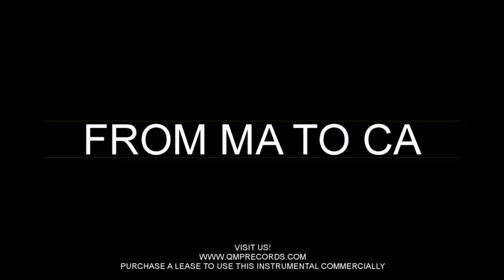Trap Type Beat x Hip Hop Type Beat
Title: From MA To CA
Genre: Trap/Hip Hop
Produced By: Q.M.P Productions
Code: #22

to lease this instrumental.

Note. FREE DOWNLOADS ARE FOR AUDITIONING PURPOSES ONLY.
PURCHASE A LEASE AND OR EXCLUSIVE RIGHTS TO USE THIS INSTRUMENTAL COMMERCIALLY.